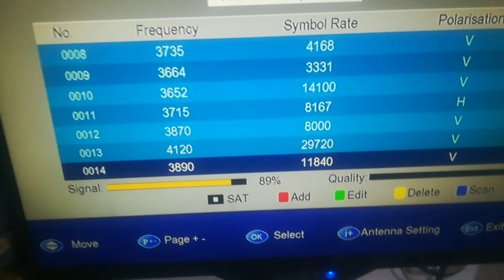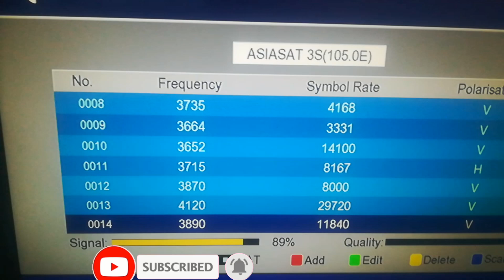Big news Big chennals TEMP FTA in Asiasat7@105E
in this video i have to share you new big updates of asiasat7 105east c band satellite